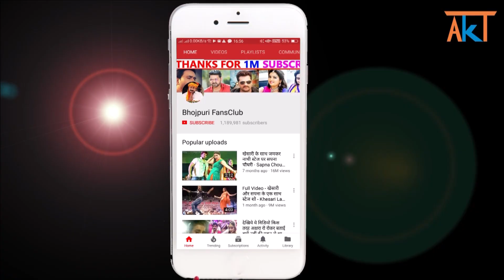देखिये फिर एक खेसारी लाल पर बोले सुधीर सिंह - Khesari Lal - Sudhir Singh - Muzaffarpur